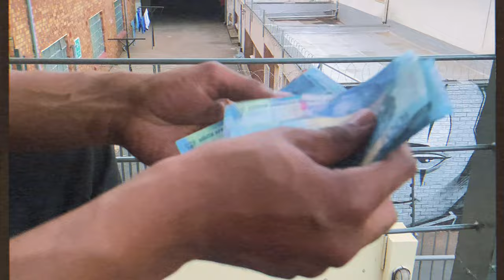Manong (Intro)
Manong is the intro to the Belly Of The Beast, using Braamfontein as the welcoming scene to the city of lights, Joburg.